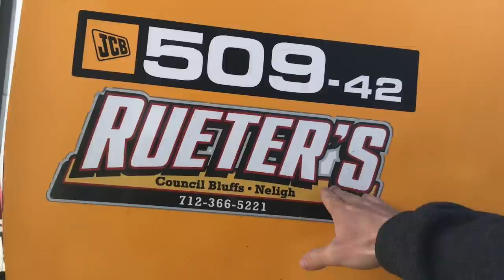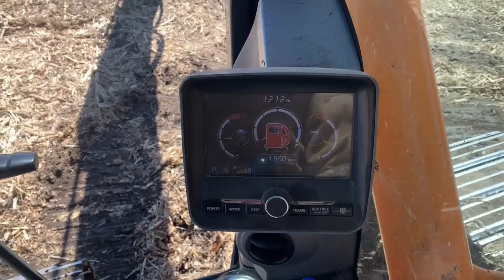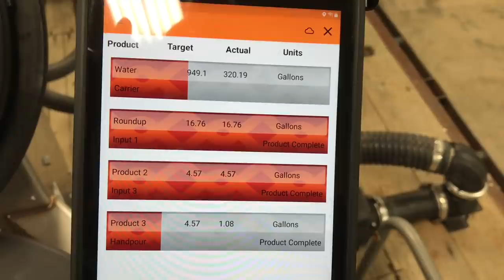This One Upgrade Saved My Farm $125,000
In this episode we are completely re-plumbing our sprayer trailer and are installing an automated induction system, called the Mixmate Fusion. The video starts with us picking up supplies and then quickly converts to us building a sprayer hose boom and re-plumbing the sprayer trailer. After several hours of work, we finally got the trailer done and got to use the Mixmate for the first time.

Cole The Cornstar, aka Cole, is a 4th generation family farmer from Central Iowa who is the life force behind his family’s 1,700 acre farm. Cole promotes agriculture by filming his day-to-day adventures with his Dad (Daddy Cornstar) and brother (Cooper) on the farm. With a lot of help from Daddy Cornstar, Cole instills humor and education into his videos fit for both young adults and adults. Despite being 22-years old, Cole has an old-fashion work ethic with an innovative approach toward agricultural technology and practices. Cole's mission is to prove the American Dream is not dead and be a megaphone for agricultural education and innovation, from technological advances in farming equipment to conservation practices.

► Edited By Cole The Cornstar